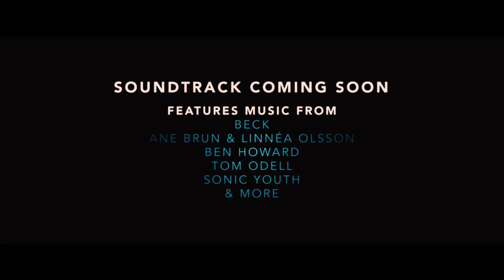IF I STAY (2014) Domestic Trailer: Chloë Grace Moretz, Jamie Blackley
Official domestic (U.S.) trailer for IF I STAY movie, starring Chloë Grace Moretz, Mireille Enos, Jamie Blackley. Drama, HD

Life changes in an instant for young Mia Hall after a car accident puts her in a coma. During an out-of-body experience, she must decide whether to wake up and live a life far different than she had imagined.

Director: R.J. Cutler
Writers: Shauna Cross (screenplay), Gayle Forman (novel)

Stars: Chloë Grace Moretz, Mireille Enos, Jamie Blackley